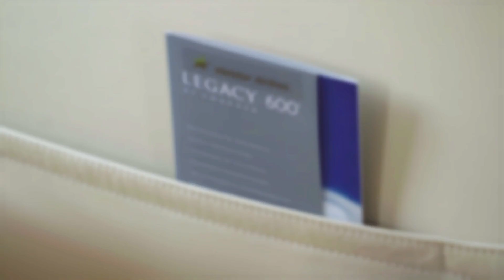Vietstar VIP Air